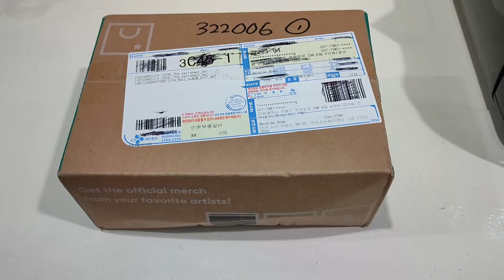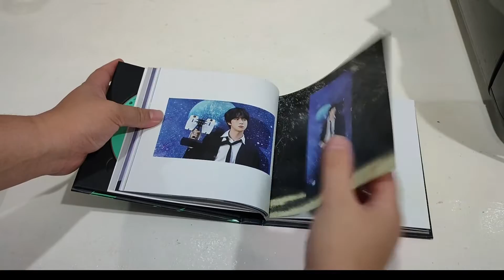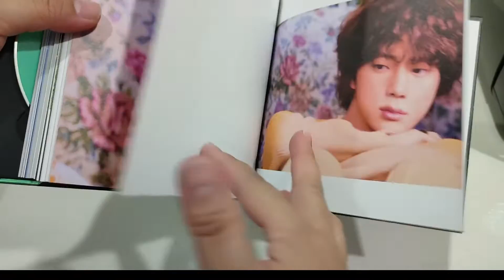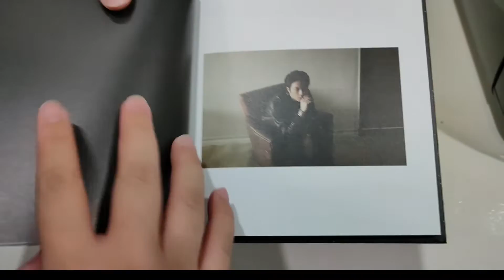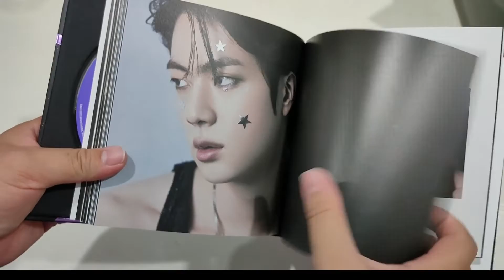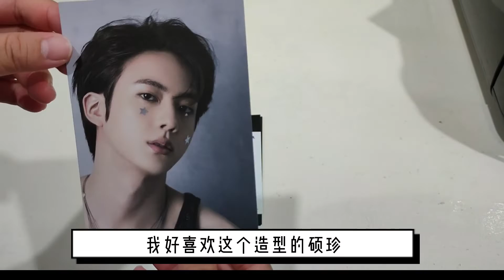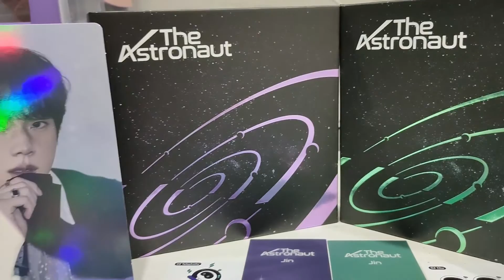開箱Jin Solo單曲專輯 The Astronaut / Unboxing The Astronaut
防彈開啟個人活動後，碩珍是防彈里第二位發新Solo專輯的成員
一直很喜歡碩珍的嗓音，下單了The Astronaut套裝
經過上次的不愉快購物，這次自己從Weverse下單後，用了TND Express從韓國將專輯郵寄過來
運費加上下單時的匯率，共花費了151令吉（要更努力賺錢了！）